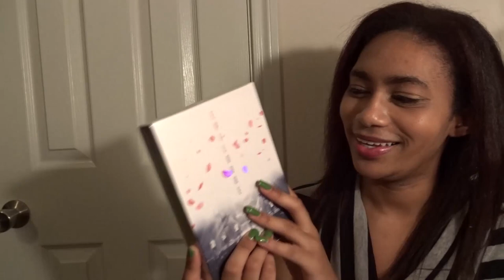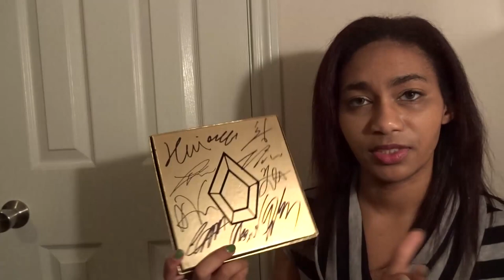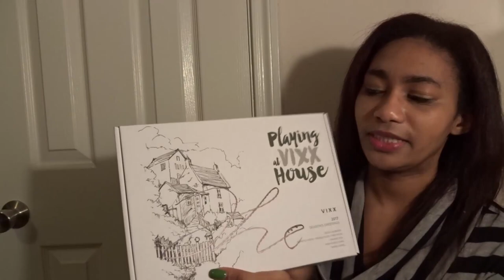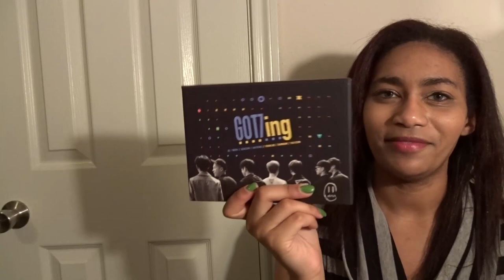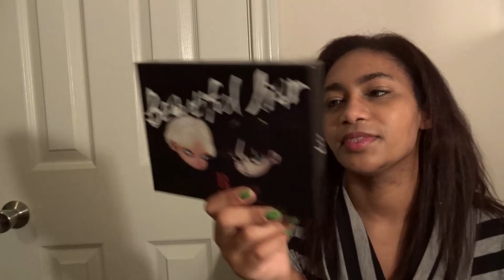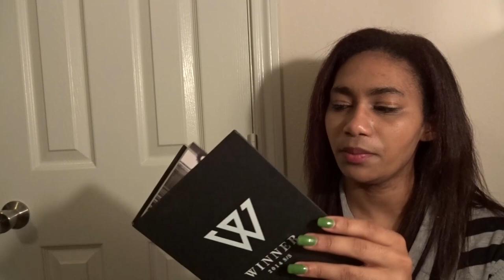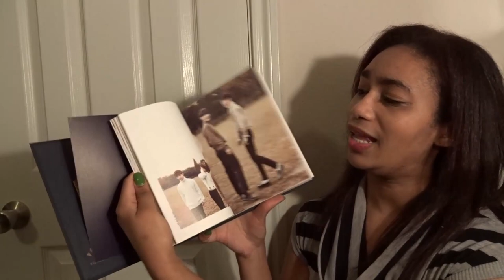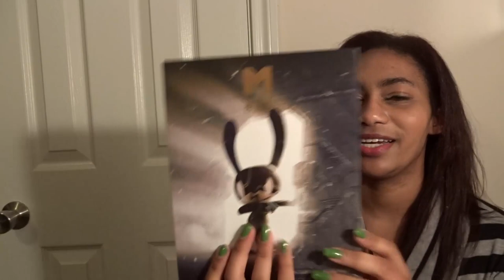January Album Haul